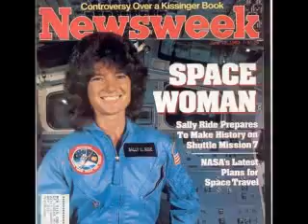Sally Ride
She was an inspiration. I know the song is not about Dr. Ride, but it always reminded me of her.